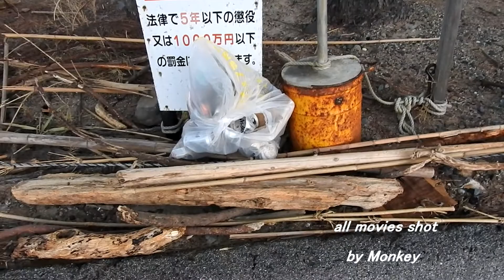「彼岸明け」の朝 面ツルでスネ程度の波が割れる彼岸の日本海 220926 ~サーフモンキーTV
「彼岸明け」の朝6時10分頃の日本海は気温19℃、ほぼ無風でスネ程度の波がブレイク。天気予報によると午前中、南～北北東風1ｍ、午後から、北北西～北風1～2ｍで、フラットになりそうです☝️